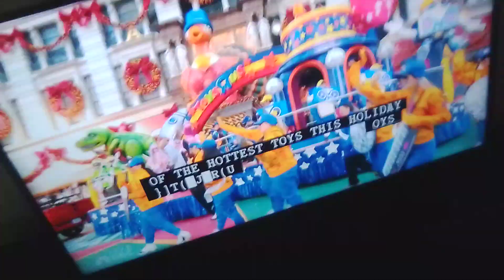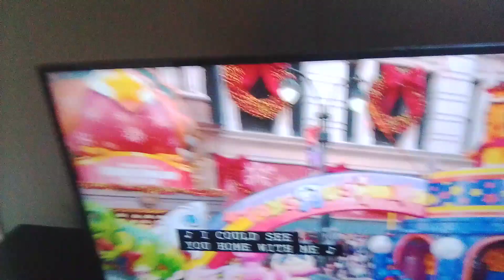Macy's Thanksgiving Day parade 2023 Toys r Us